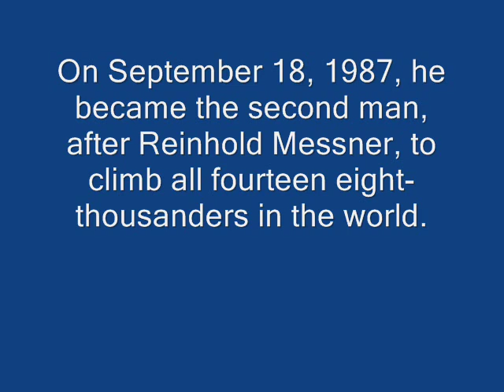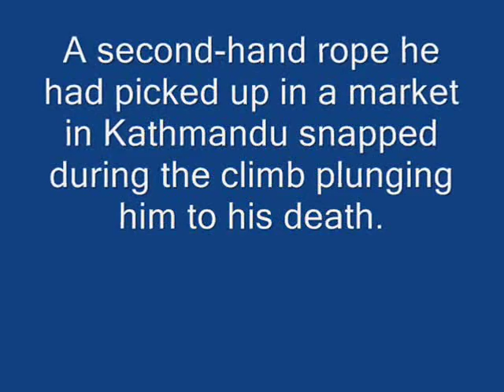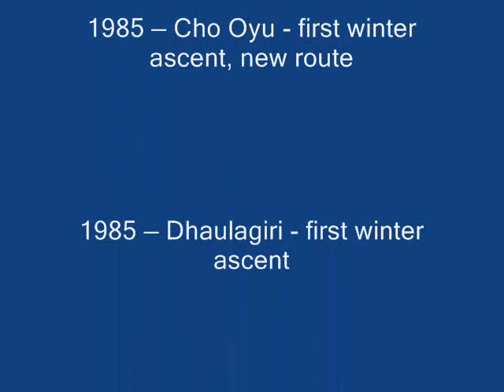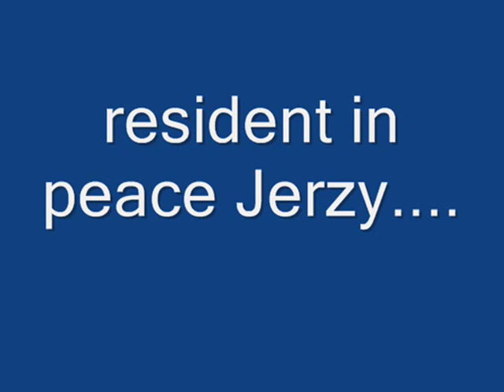Jerzy Kukuczka:Greatest Polish Alpinist Tribute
greatest polish alpinist tribute